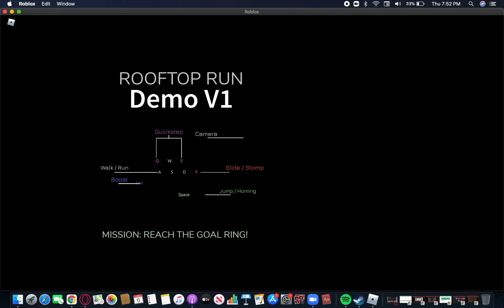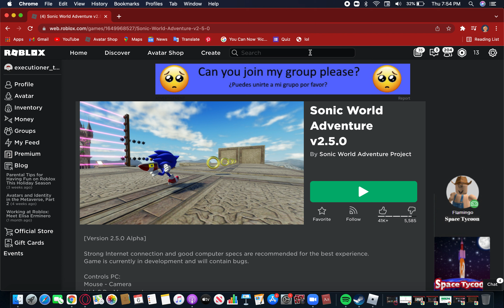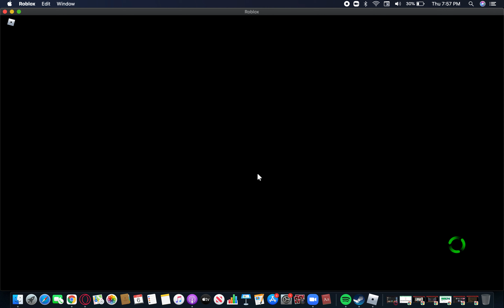Sonic but roblox but laggy lol